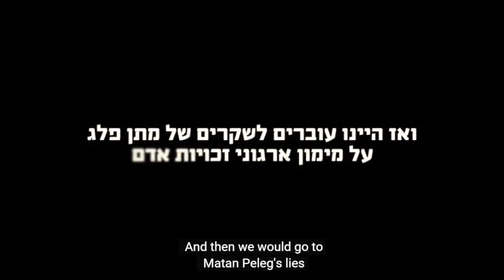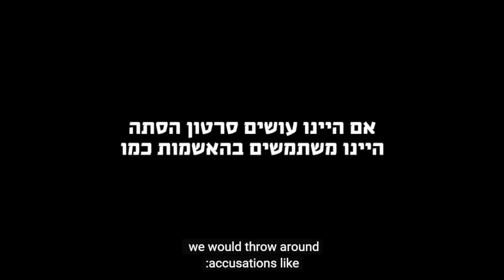If we were to make an incitement video...